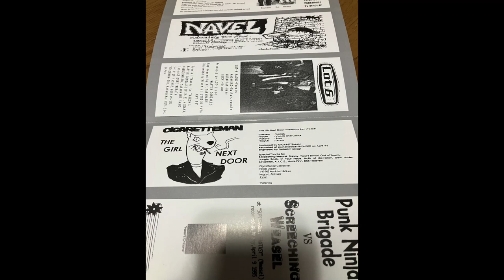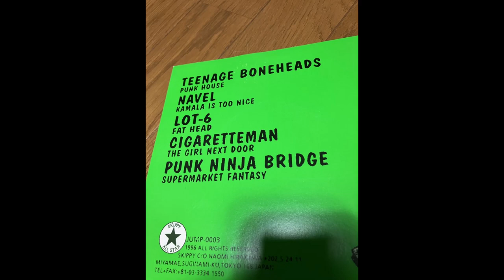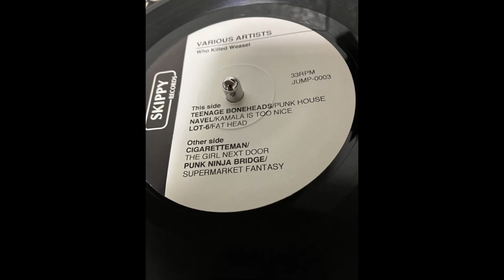CIGARETTEMAN / THE GIRL NEXT DOOR